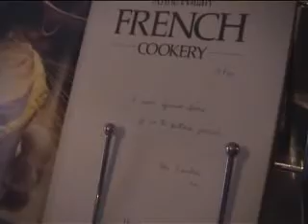"Car tu ne changeras pas" du lycée Mascareignes de l'île Mau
Palmarès du Second Festival du Court Métrage Scolaire Francophone de Santiago
du Chili-2008
Très Court métrage secondaire
Premier Prix : « Car tu ne changeras pas » du lycée Mascareignes de l'île Maurice remporte le trophée « l'étoile du sud »